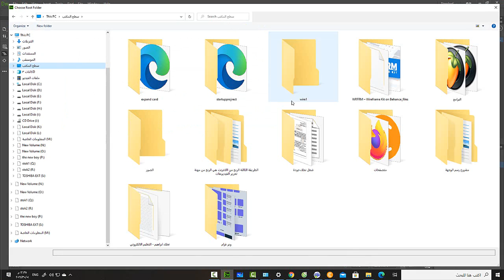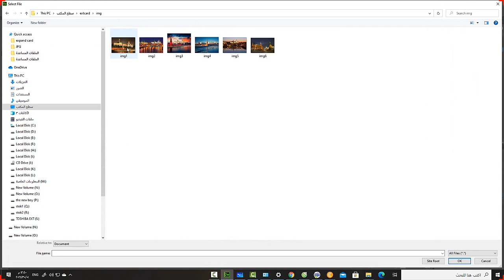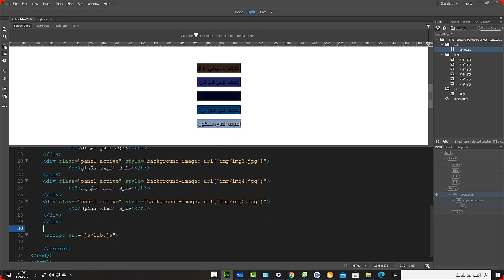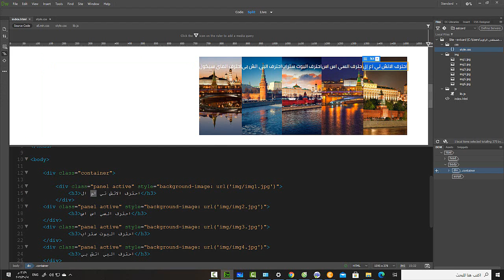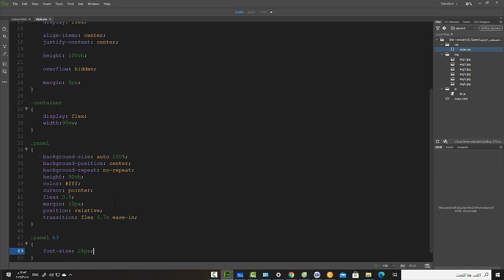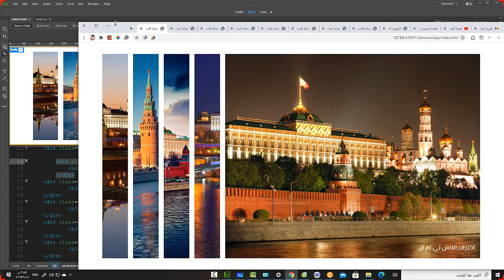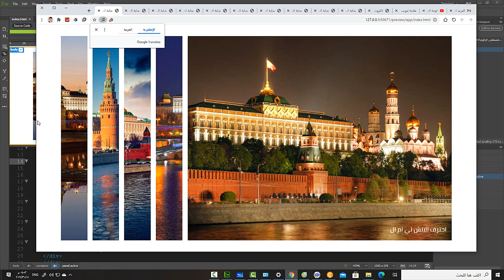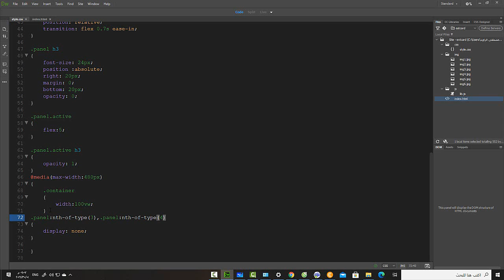html css | من الصفر الى الاحتراف مشروع عملي 2 الجزء 1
في هذا الدرس سوف نقوم بتنفيذ اول مشروع من المشاريع المصغرة باستخدام html - css - js
المشروع عبارة عن كروت ممتدة - تمتد بالنقر عليها